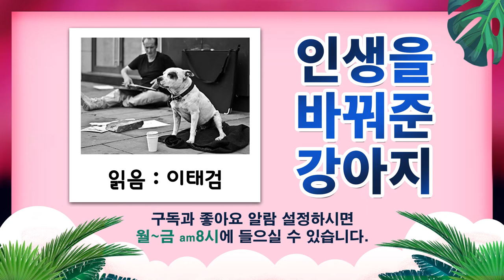인생을 바꿔준 강아지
↓본문

43세의 영국인 '존 돌렌'은
희망도 미래도 없이 살아가는 사람이었습니다.
노숙자 생활을 하는 마약중독자인 그는
그저 하루하루를 살아갈 뿐이었습니다.

그런데 다른 노숙자 동료가, 더 이상 키우기
버거웠는지 기르던 강아지 한 마리를
존 돌렌에게 불쑥 주었습니다.
엉겁결에 강아지를 받은 돌렌은
더럭 겁이 났습니다.

'내가 약물중독으로 죽거나
감옥에 가게 된다면 이 강아지는
어떻게 되는 거지?'

돌렌은 마약을 끊고 음식을 사 먹었습니다.
그렇게 그의 생활이 서서히 바뀌자
건강한 체력과 함께 삶에 대한 의지도
되돌아왔습니다.

그리고 틈틈이 자신의 강아지를 그림으로 그렸는데
지나가던 사람들이 호기심을 가지기 시작하더니,
한두 장씩 푼돈에 팔리곤 했습니다.

3년이 지난 돌렌은 이제 구걸을 하지 않고
자신의 그림을 사람들에게 팔아 살아가는
당당한 화가가 되어 있었습니다.

그의 첫 전시회는 크게 성공하여
전시된 그림이 모두 팔려나갔습니다.
지금 그의 그림은 5,000달러 이상의
가격으로 매매되고 있습니다.

사람들은 강아지 덕분에 존 돌렌의
인생이 바뀌었다고 생각합니다.
존 돌렌 역시 그렇게 생각하고 있습니다.
그러면 강아지가 존 돌렌에게
가져다준 것은 무엇일까요?

존 돌렌의 인생을 갑자기 바뀌게 한 것은
그에게 찾아온 강아지의 행운보다는
바로 '책임감'입니다.

# 오늘의 명언
일의 크고 작음에 상관없이 책임을 다하면 꼭 성공한다.
– 데일 카네기 –